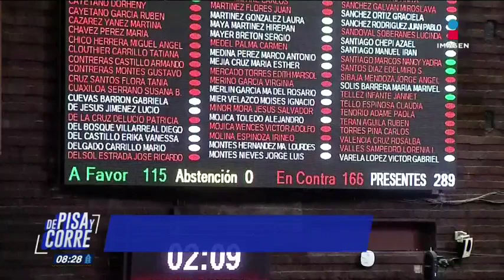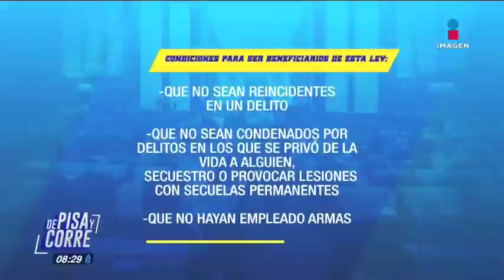¿Qué delitos se "perdonarían" con la Ley de Amnistía? | De Pisa y Corre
Solo aquellos que no sean reincidentes de algún delito serían los que pudieran beneficiarse de la LeyDeAmnistía.